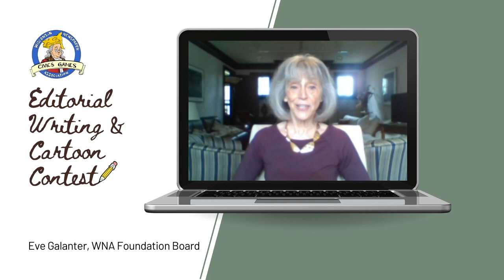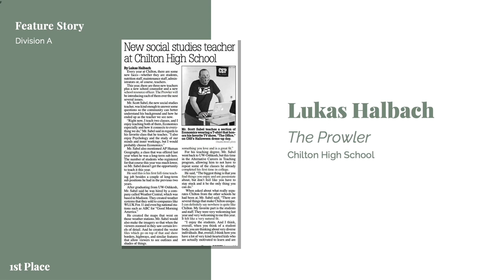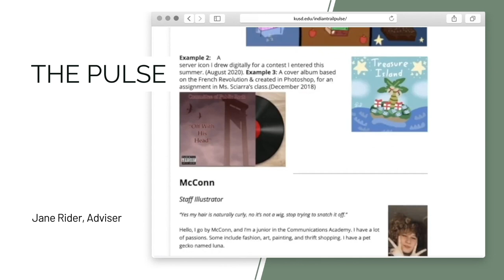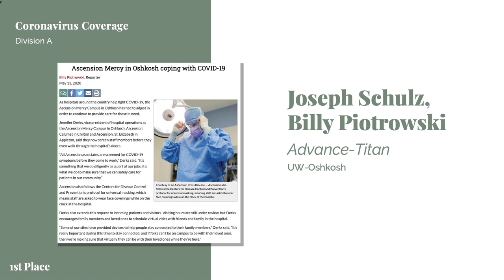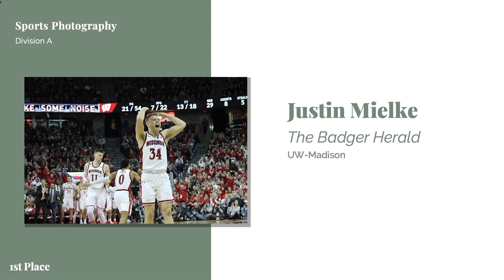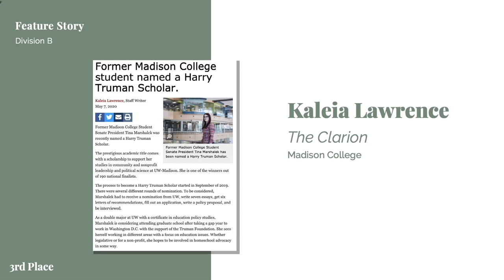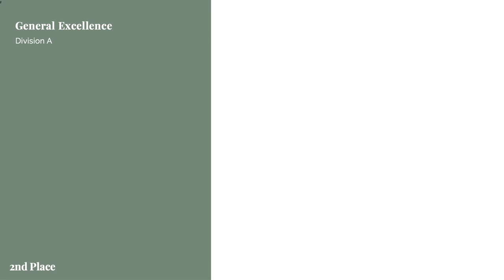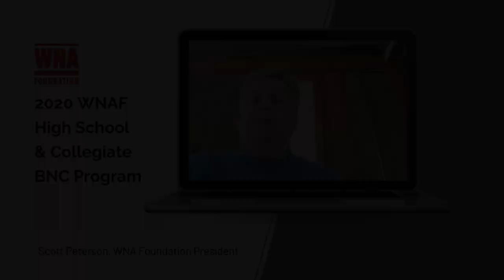2020 WNAF High School & Collegiate Awards Program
The WNA Foundation High School & Collegiate Better Newspaper Contests recognize excellence in student journalism.